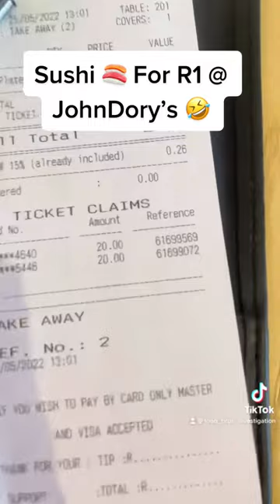Sushi 🍣 at John Dory’s for R1 it’s a Hack